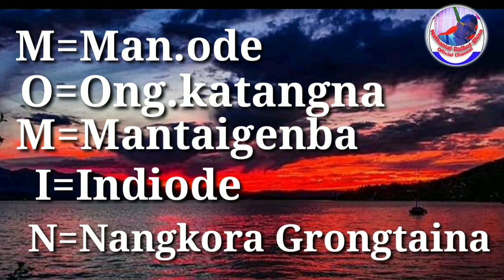MOMIN Mahari ni full form || By Nathanial D Shira..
MOMIN Mahari ni full form || By Nathanial D shira. Video 🎥

Welcome to Nathanial Dalbot Shira Official Channel YouTube channel ▶️.

    Gipin Mahari full form rangkoba tarigen jekai, Momin, Arengh, Shira, Sona, Damra, Rangsa, etc...

video is for educational purpose only.Copyright Disclaimer Under Section 107 of the Copyright Act 1976, allowance is made for ''fair use''  for purposes such as Criticism , Comment,  news reportingreporting,  teachingteaching,  scholarship and research.